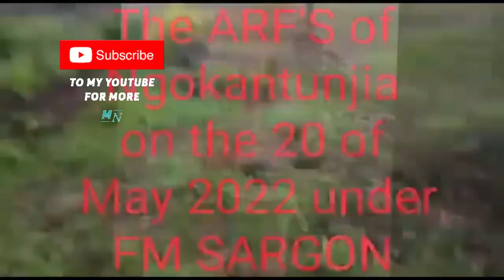Ambazonia fighters FM no pity in action | African freedom tv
General No pity has recorded so many success against Cameroon military